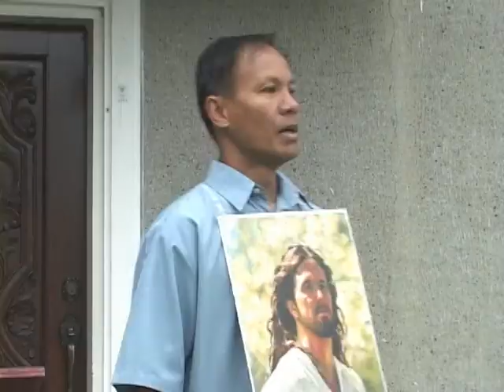Videoparables.org WHO WANTS THE SON Tagalog ver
An auction or an inheritance? Tagalog version.